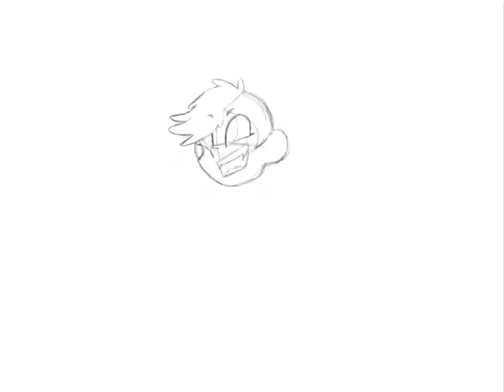Bloodmoon Monsters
Just a persona of mine